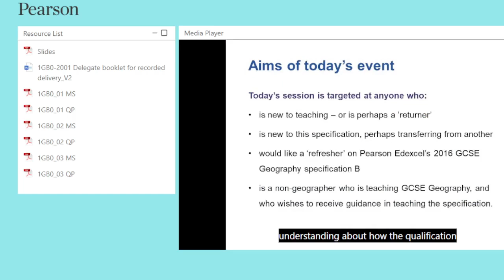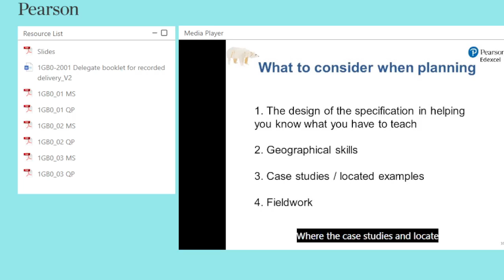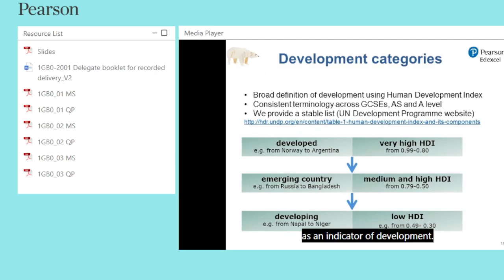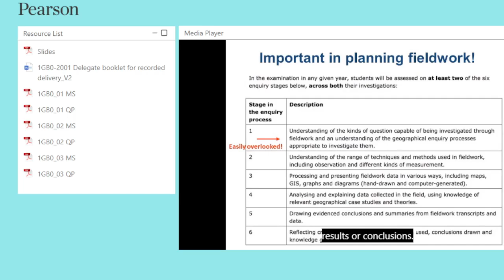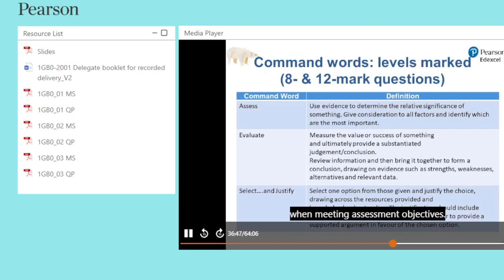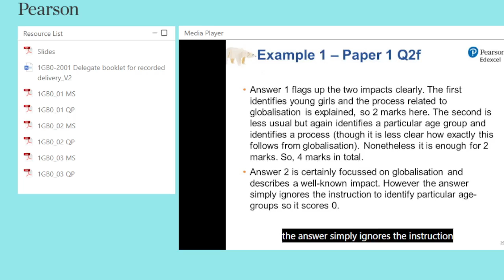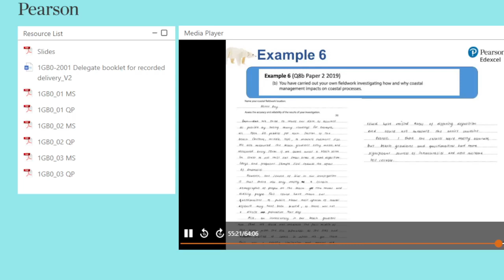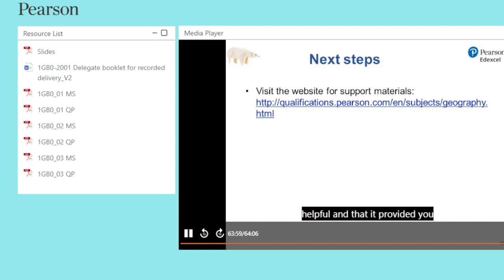New to Pearson Edexcel GCSE Geography B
An introduction to the content and assessment of Pearson Edexcel GCSE Geography B for teachers new to teaching the course.